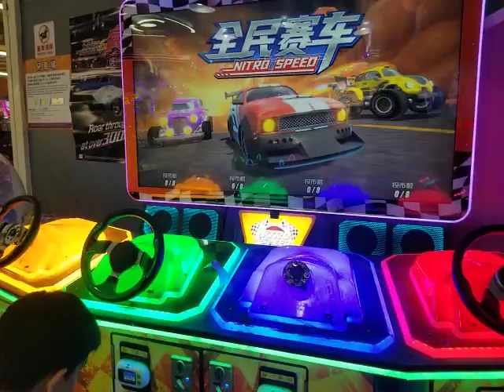Racing Game arcade | Token Game Car race winner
car racing games for kids,token games